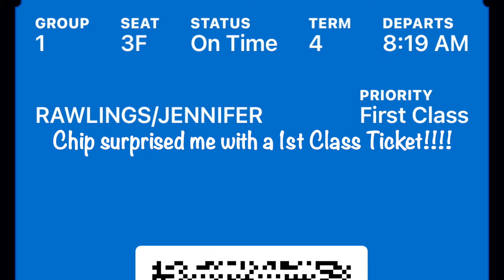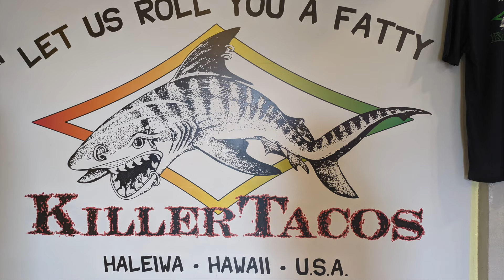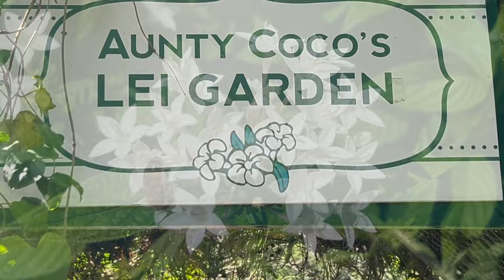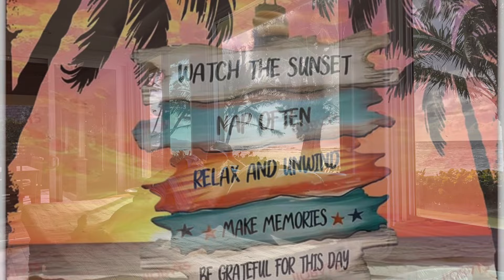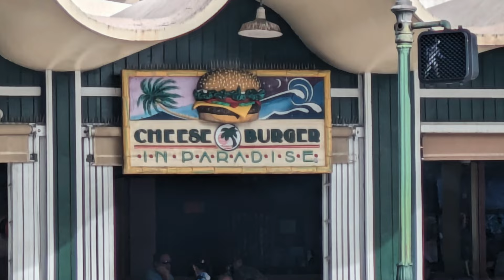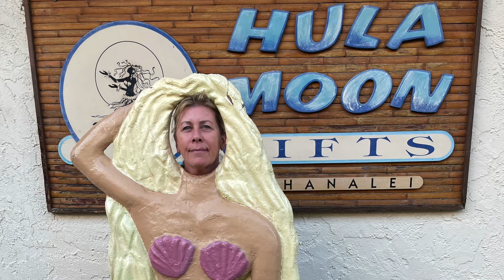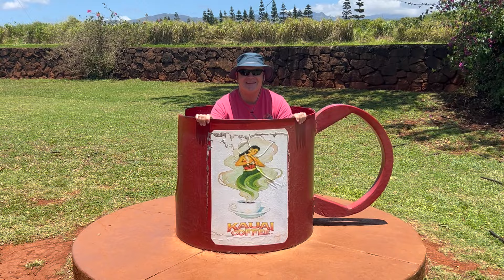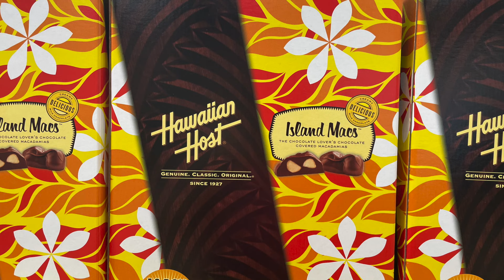Hawaii with the Rhodes 2024